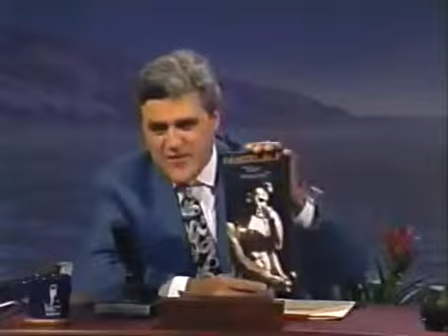Morrissey Your The One For Me Fatty & Certain People I Know 1992